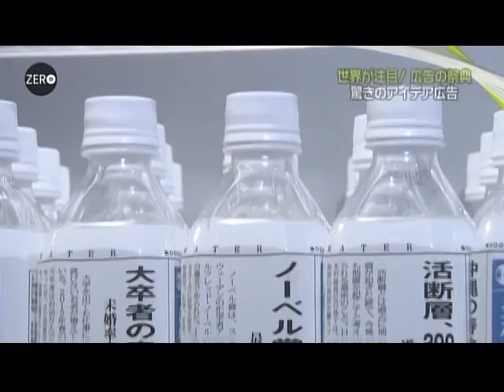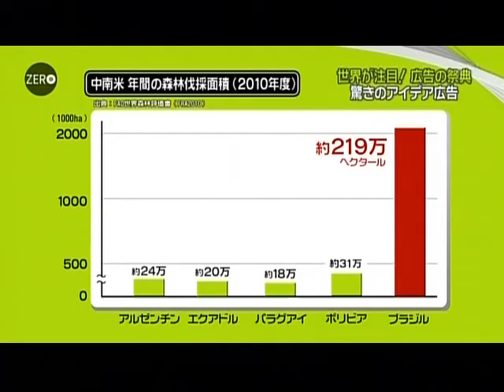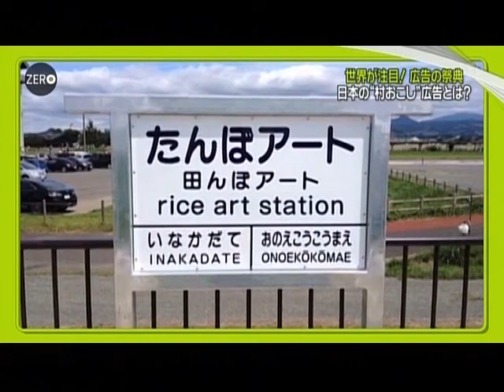Naoki Ito Represents The One Show on Japan's News Zero TV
Naoki Ito Represents The One Show on Japan's Zero TV